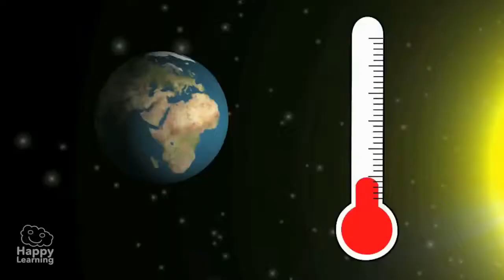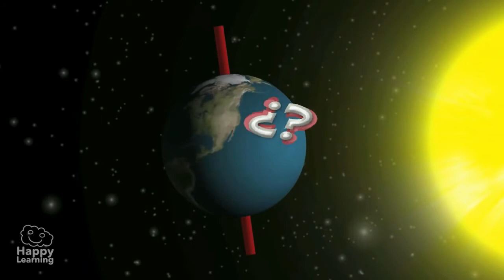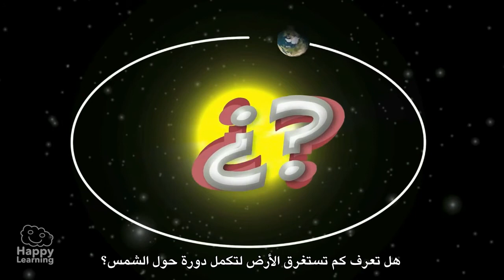الحركة المحورية والحركة المدارية للأرض | فيديو تعليمي للأطفال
اليوم سنتعلم عن حركات الارض حول محورها و حركتها حول الشمس